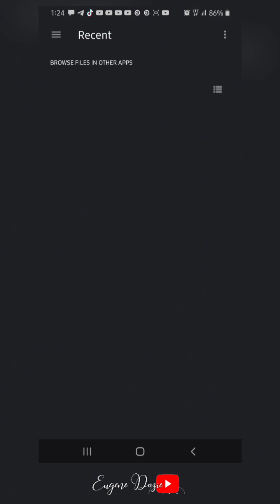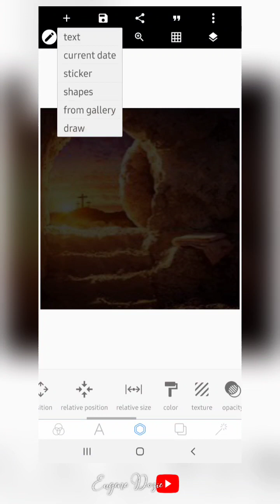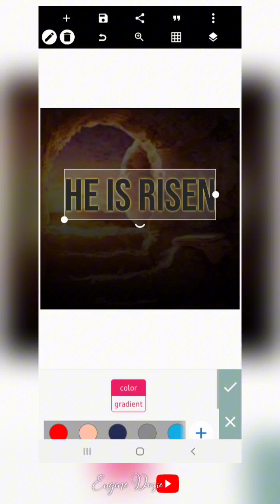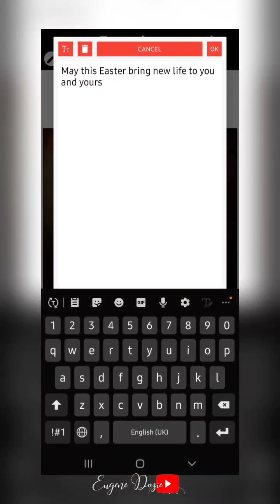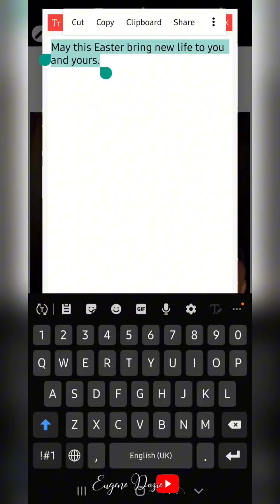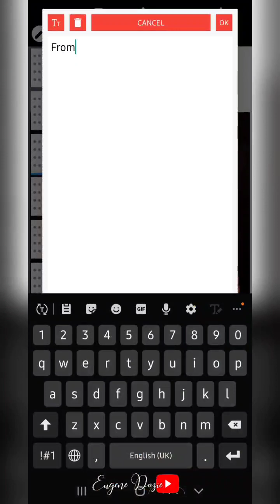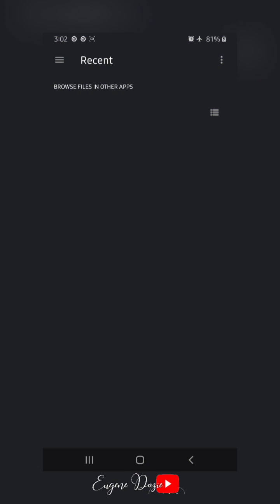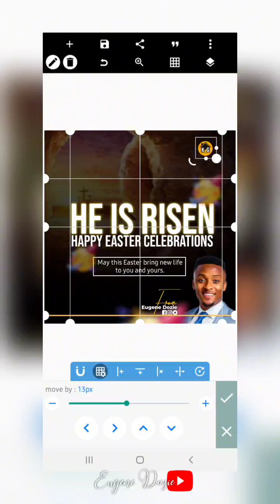AMAZING! EASTER CELEBRATION FLIER DESIGN ON PIXELLAB , HOW TO CREATE A SIMPLE FLIER DESIGN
INTRODUCTION TO PIXELLAB

WHY GRAPHIC DESIGN

YOU WILL BE LEARNING THE ROPES TO PIXELLAB AND HOW TO USE THE APP EFFECTIVELY

So in the next 20mins of the Video, You see how I explained each and every single function of the app…

After watching this we will move to the next Assignment…

So use the next link to Watch the Training on INTRODUCTION TO PIXELLAB…

AMAZING! FINALLY REVEALED. A COOL GUIDE INTRODUCTION TO PIXELLAB | RECIPÉ FOR GREAT DESIGNS

AMAZING! FINALLY REVEALED. A COOL GUIDE INTRODUCTIONTOPIXELLAB | RECIPÉ FOR GREAT DESIGNS

RECIPÉ FOR GREAT DESIGNS BOOTCAMP - How to Download The Telegram App - For Android

This is a quick guide on how to install the app.